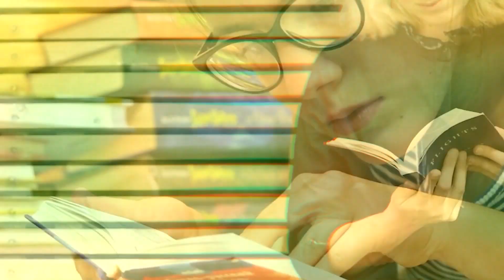Cat viral video